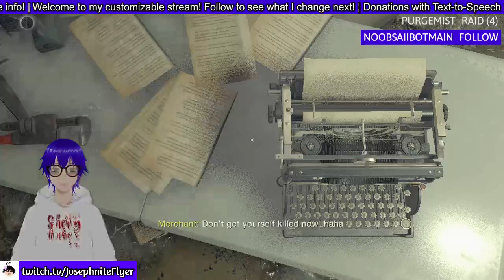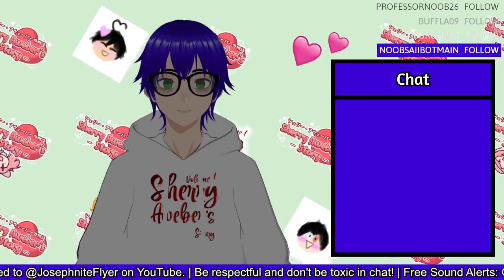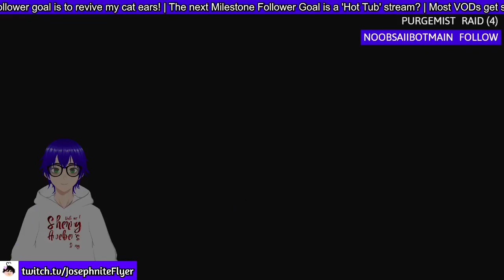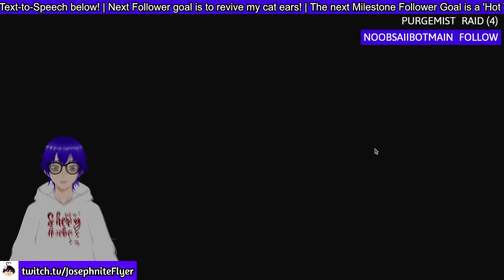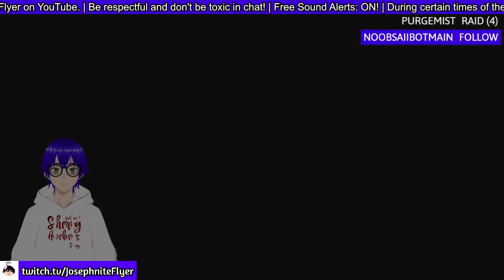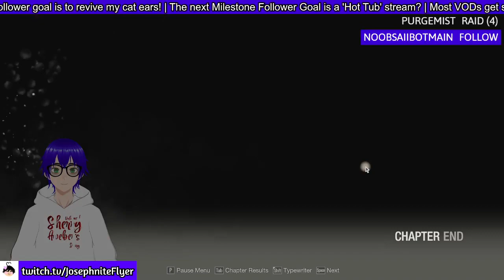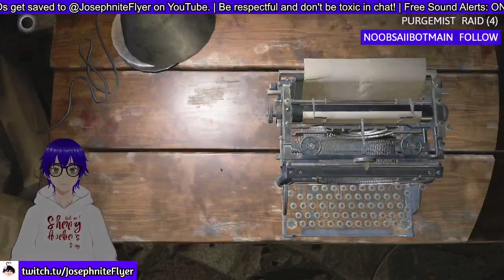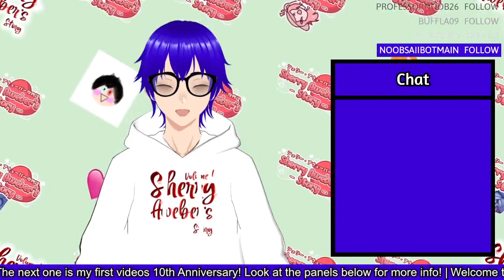Resident Evil 4 (Hardcore in Japanese #3 - FINALE)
Funny how little streams there are playing Hardcore compared to the OG and the Remake series!